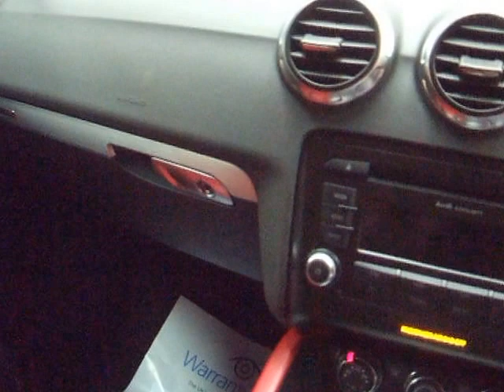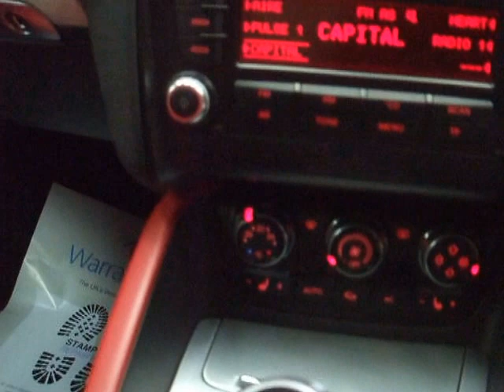58 Reg Audi TT 2.0 TDI Man Quattro Met Silver JDS Autos Sheffield 1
2008 58 Reg Audi TT 2.0 TDI Man Quattro Met Silver